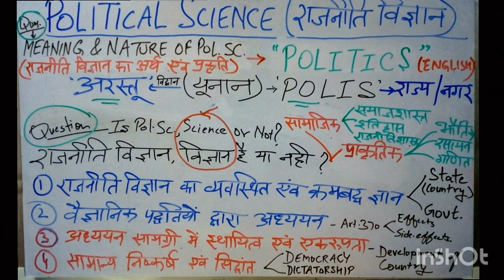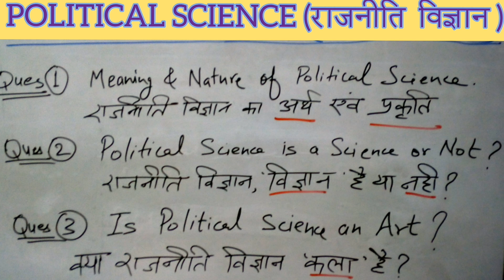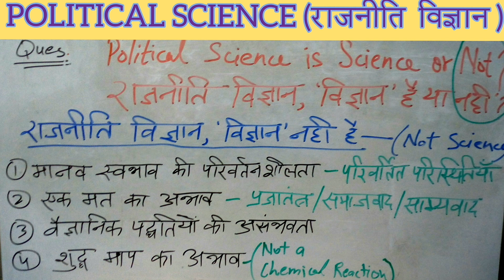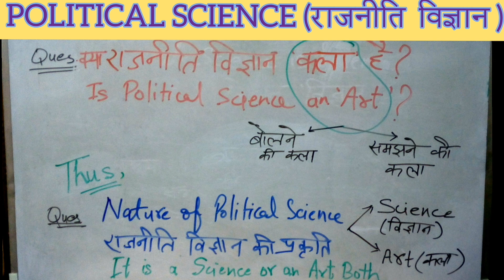POLITICAL SCIENCE l राजनीति विज्ञान l Meaning and Nature l अर्थ और प्रकृति l Polity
Lecture by Ms. Shweta Gupta - Assistant Professor - LL.M., LL.B., M.A.(History), M.A.(Political Science), M.A.(Sociology)

A Lecture series or Law classes (online) for the students B.A.LL.B. with Non-Law Subjects as Sociology, Political Science, Economics, English and History etc.

Plz. Don't forget to Press the 'BELL' icon to get the notification of new lecture videos.